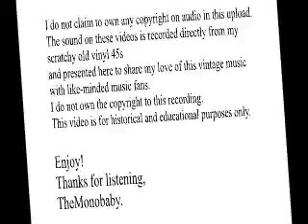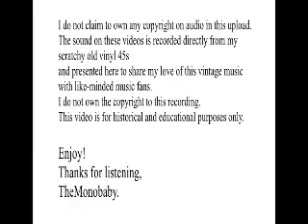JORDANAIRES LITTLE MISS RUBY